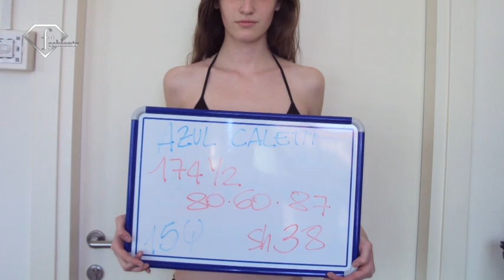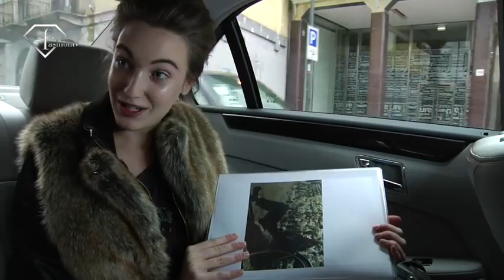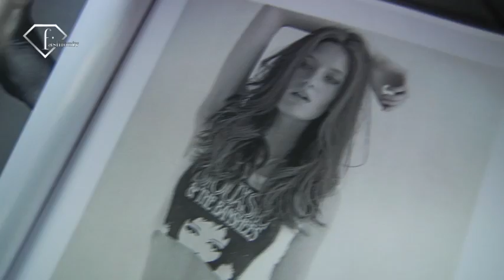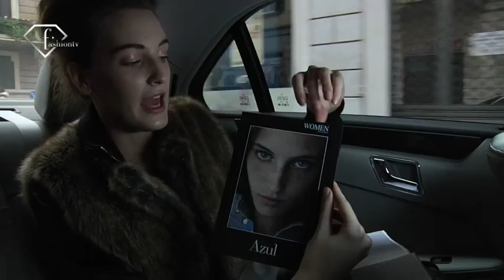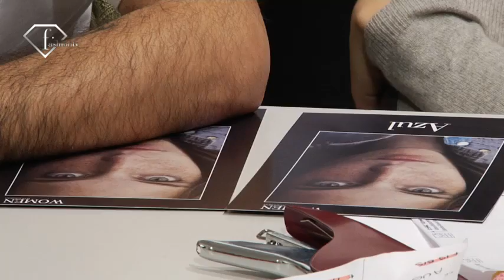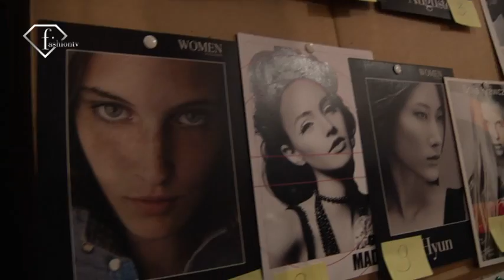fashiontv | FTV.com - AZUL CALETTI - FASHION DIARY F/W 2010-11 - MILAN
fashiontv follow the sweet argentinian model Azul Caletti during all her appointments in a  busy day of Milan fashion week F/W 2010-11

Music Info:
 Performer: MICHAEL FRANTI
 Title: HELLO BONJOUR